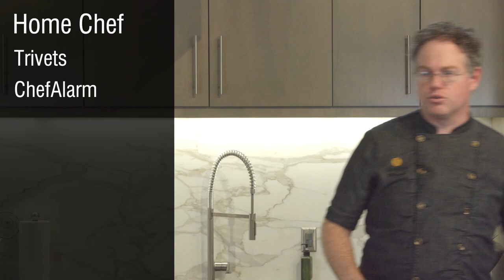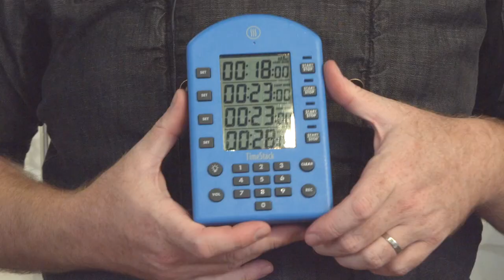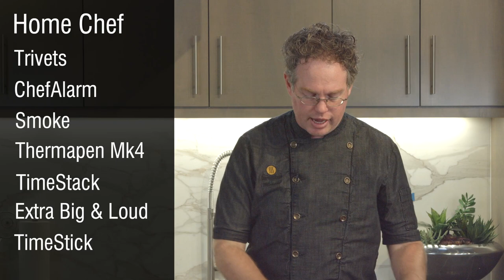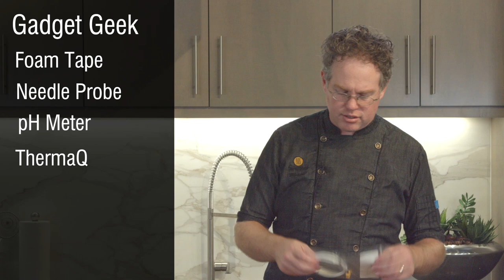ThermoWorks Holiday Gift Guide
Welcome to our Holiday Gift Guide where we have gift ideas for all the food lovers in your life.

Categories:
BBQ
Griller
Home Chef
Candy Maker
Homebrewer
Baker
Gadget Geek